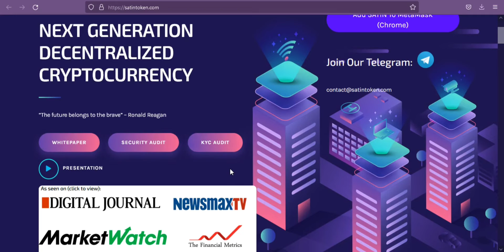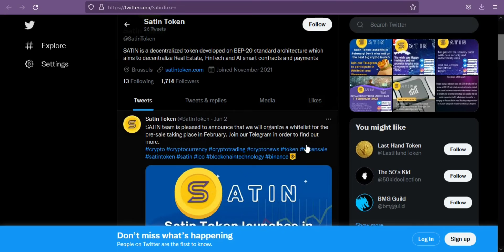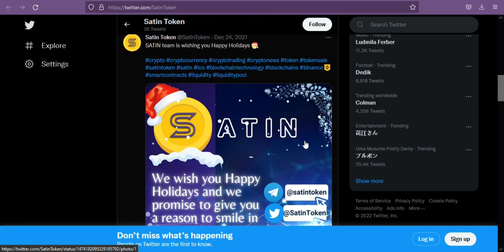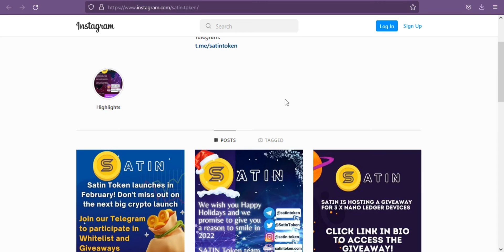Satin is built on BEP 20 token standard on Binance Smart Chain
Author
Bitcointalk Username:Catesknee
Telegram Username:@catesknee
BSC Wallet Address: 0xF375763Dfa77Bca876C81DDc7d3AE897B2ccF356